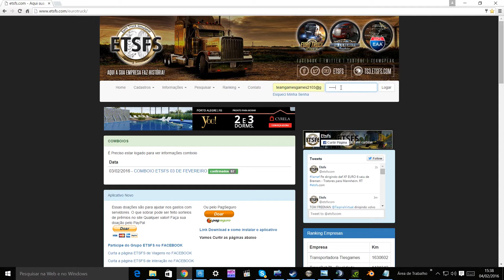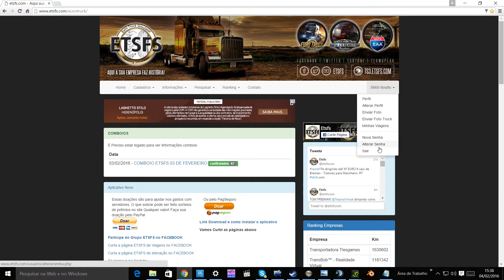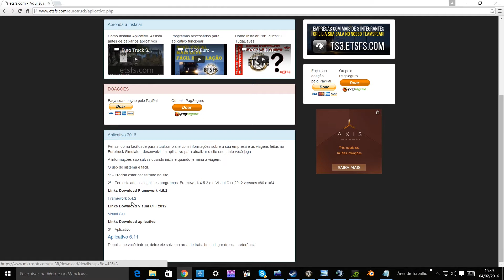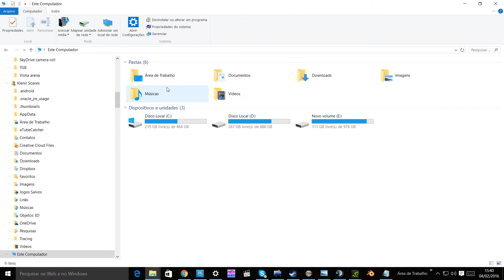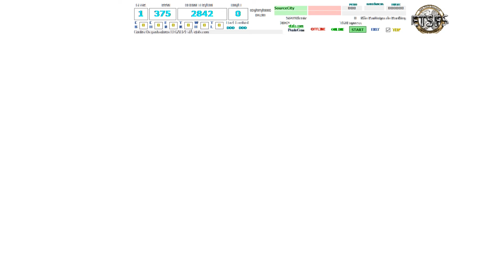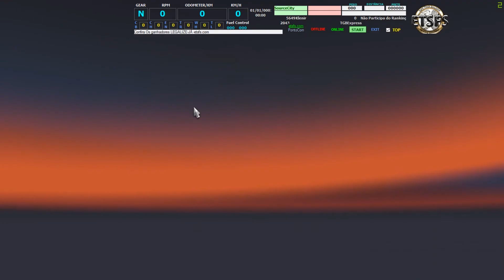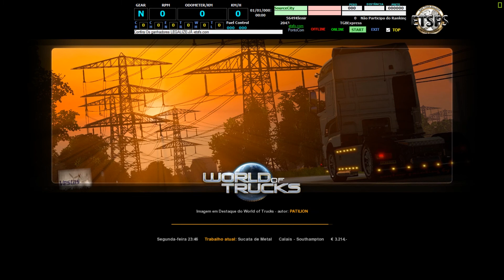ETSFS COMO INSTALAR O APP CordenonsiVirtual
▬▬▬▬▬▬▬▬▬▬▬ஜ۩۞۩ஜ▬▬▬▬▬▬▬▬▬▬▬▬▬
▓▓▓▒▒▒░░░ ACOMPANHEM A DESCRIÇÃO░░░▒▒▒▓▓▓
              ▓▓▓▒▒▒░░░    ABAIXO!!!   ░░░▒▒▒▓▓▓
▬▬▬▬▬▬▬▬▬▬▬ஜ۩۞۩ஜ▬▬▬▬▬▬▬▬▬▬▬▬▬

Eae Galera blz, estamos trazendo mais um vídeo para vocês que acompanham o canal, como vocês sabem temos vídeos variados de simuladores como:

Além de muitos outros jogos variados
Quer Participar também, entre em nosso grupo no Raidcall:
ID: 6650316
Zap-Zap 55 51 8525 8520

Venham se divertir junto com a gente!

▬▬▬▬▬▬▬▬▬▬▬ஜ۩۞۩ஜ▬▬▬▬▬▬▬▬▬▬▬▬▬

►►►►►►►►CANAIS PARCEIROS►►►►►►►►